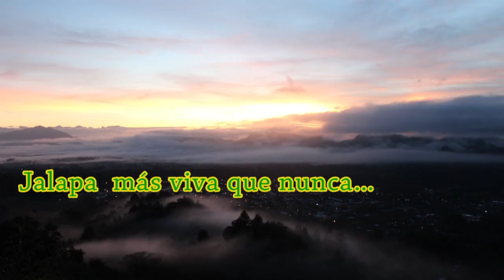Canción a Jalapa en sus 43 Aniversario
Esta es una lindo corrido compuesta por Javier Martínez dedicada a Jalapa, esta vez en saludo a los 43 aniversario de Jalapa, producida en la Comunidad de Rio Abajo con el apoyo técnico de Jocelyn Zeledón y Maynor Villareyna.
Pueden Compartirla